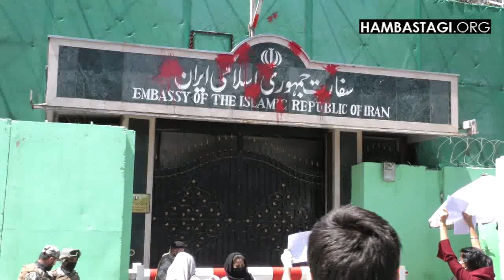جوانان حزب همبستگی درب جاسوسخانه ایران را رنگ‌پاشی کردند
امروز ۱۸ جوزای ۱۳۹۹، جمعی از جوانان دختر و پسر حزب همبستگی مقابل دروازه جاسوس‌خانه ایران در کابل گردهم آمده و در تقبیح آتش‌زدن کارگران افغان در شهر یزد ایران، غرق‌ساختن کارگران در دریای هریرود و صدها جنایت ضدبشری دیگر توسط رژیم خونخوار خامنه‌ای - روحانی اعتراض نمودند و لوحه و دروازه سفارت رژیم خون‌آشام را به رسم اعتراض رنگ زدند تا نفرت هموطنان خود را به دولت پوشالی کابل و دستگاه فاشیستی «ولایت فقیه» ابراز دارند.

این جوانان معترض و خشمگین شعارهایی را برضد دولت خونریز ایران فریاد می‌کشیدند: «به آتش کشیدن و غرق ساختن زحمتکشان توسط رژیم سفاک خامنه‌ای جنایت نابخشودنی است!» «کمی آب بیاورید که سوختیم!» «رژیم سفاک ایران برادران طالب و داعش است!» «خون زحمتکشان افغانستان را هرگز به رژیم آدمخوار خامنه‌ای نمی‌بخشیم!» «مرگ بر استبداد، چه در کابل، چه در تهران!»